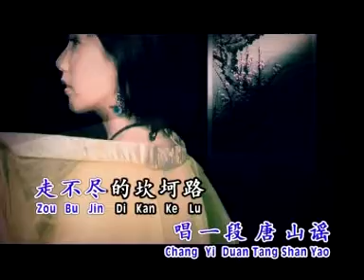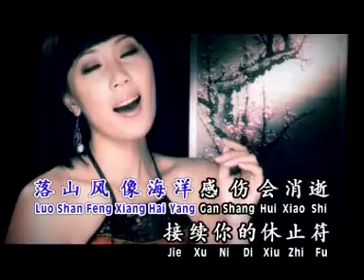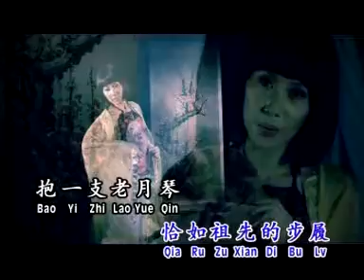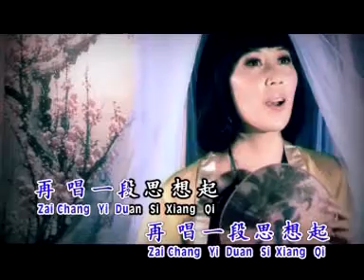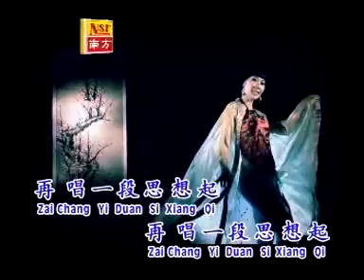曾琳 ZENG LIN I 月琴 I OFFICIAL MUSIC VIDEO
月琴
词:赖西安 曲:苏来
再唱一段思想起，唱一段思想起，唱一段唐山谣，走不尽的坎坷路，恰如祖先的步履，抱一支老月琴，三两声不成调，老歌手琴音犹在，独不见恒春的传奇，落山风像海洋，伤感会消逝，接续你的休止符，再唱一段唐山谣，再唱一段思想起。